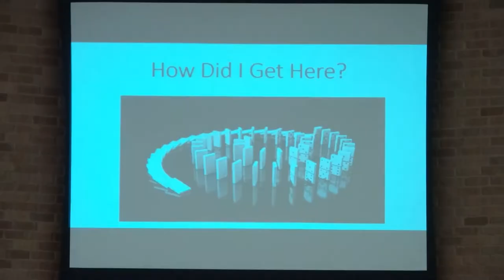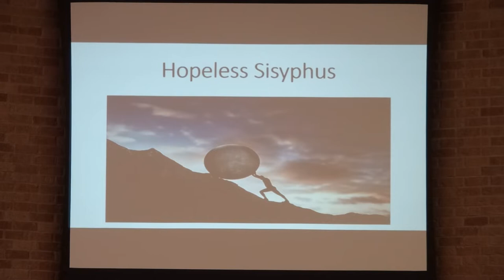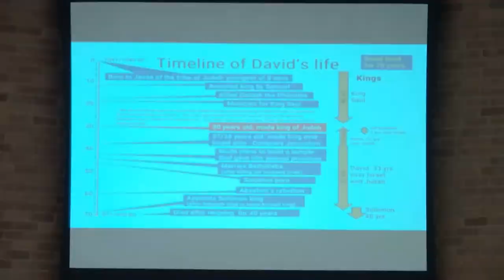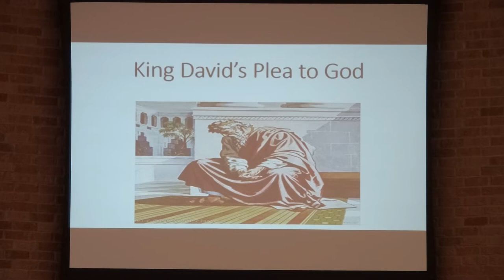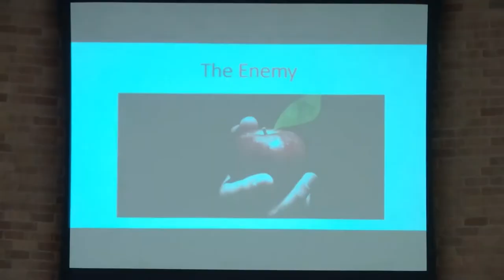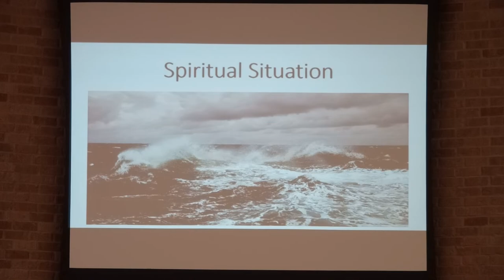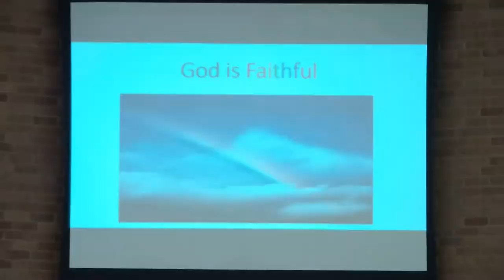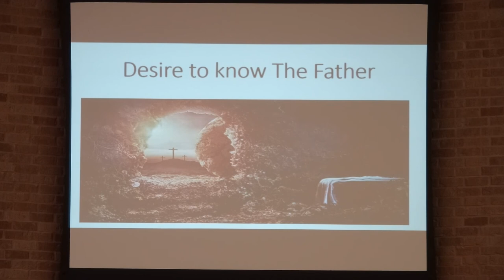How Did I Get Here? (Chris Thomas)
Sunday 7/24/22 AM Sermon:
How Did We Get Here? Chris Thomas